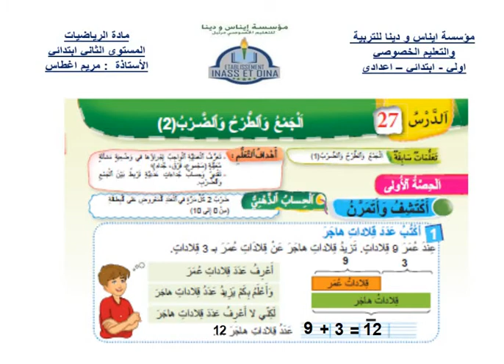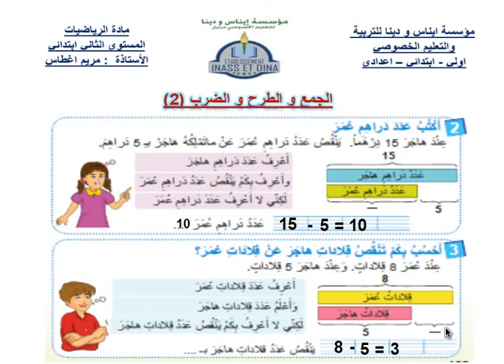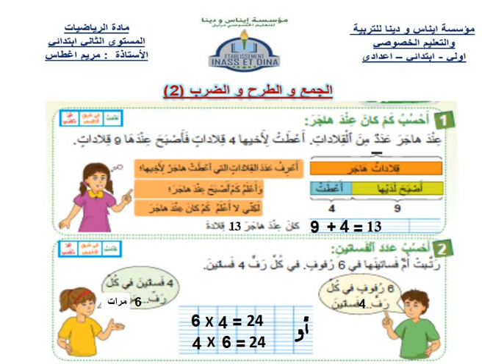رياضيات المستوى الثاني 15/4